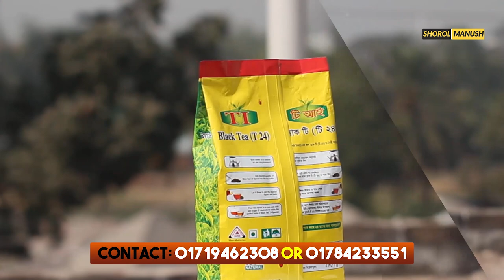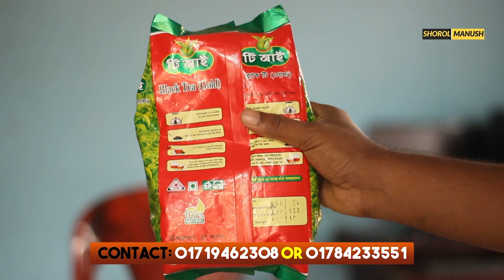চা পাতা ব্যবসা আইডিয়া । চা পাতা ডিলার নিয়োগ চলছে ! Small Business Ideas